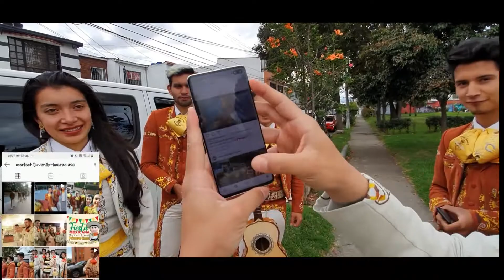Mariachi Juvenil Primera Clase Quinceaños Katherin TeamJavier 26 Febrero Mariachis Bogotá